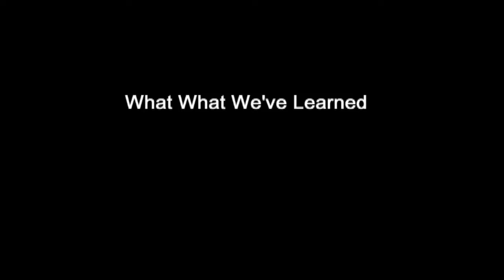Just Do it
Empowering wheelers to invent and fabricate  unique devices and machines at the Innovation Institute.